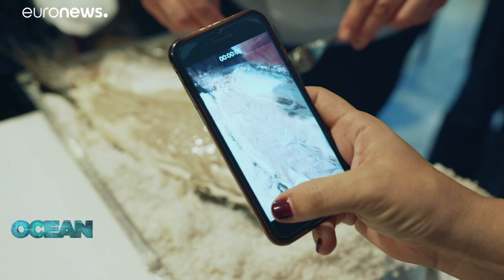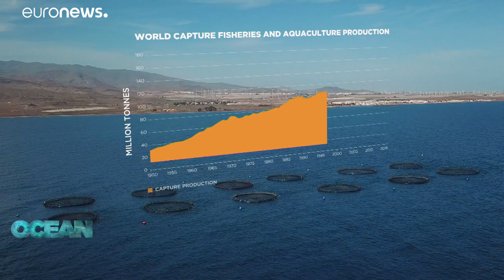Τα ψάρια από ιχθυοκαλλιέργειες είναι το μέλλον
Οι τεχνολογικές εξελίξεις κάνουν τις υδατοκαλλιέργειες την πιο βιώσιμη λύση για το μέλλον, καθώς τα ελεύθερα ψάρια μειώνονται διαρκώς…